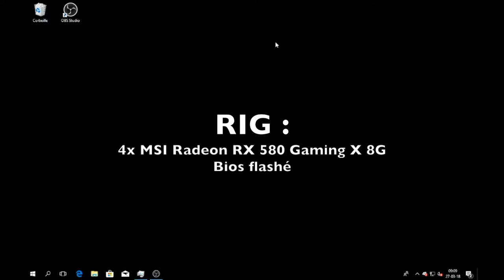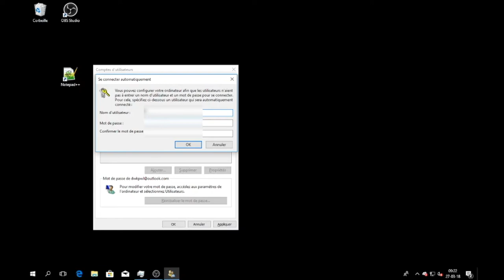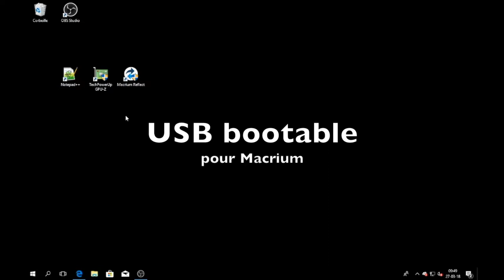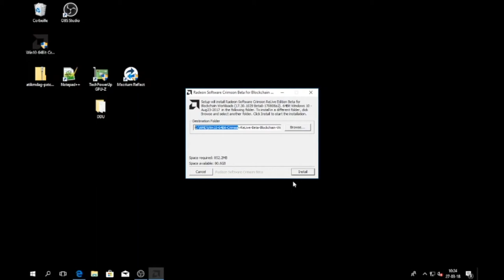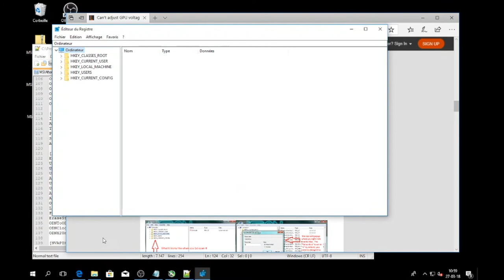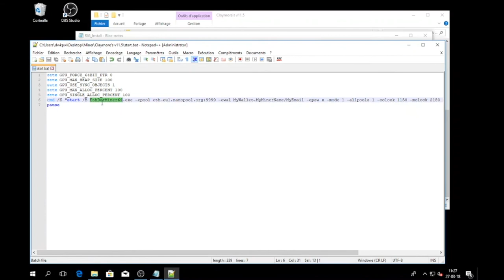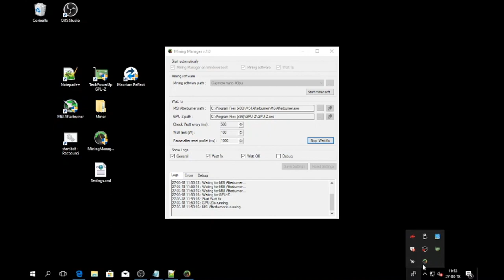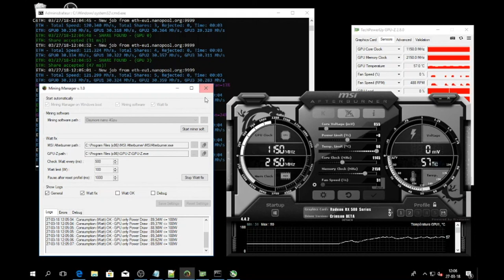/!\/!\ Vidéo de 2018 obsolète /!\/!\ Rig - Logiciels installation et configuration - Crypto mining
/!\/!\ Vidéo de 2018 obsolète /!\/!\

Dans cette vidéo je vous explique quels logiciels installer et comment les configurer pour avoir un rig pour miner de l'Ethereum à 30.3Mh/s par GPU avec une consommation de ±90W par GPU. Ce rig comporte 4 GPU et a une consommation électrique totale 540W.

Le son de la vidéo n'est pas terrible, je m'en excuse :)

Rendez-vous sur mon site pour retrouvez la liste de toutes les étapes avec leurs liens

Timings:
1. Windows 10 [Vidéo 01:40];
 1. Laissez Windows tourner 1h sans [Vidéo 01:50];
2. Windows Updates
 1. Installation [Vidéo 02:23];
 2. Désactivation des updates automatique[Vidéo 03:13];
3. 7Zip [Vidéo 04:04];
4. Notepad++ [Vidéo 04:59];
5. UAC [Vidéo 05:55];
6. Auto login Windows : netplwiz [Vidéo 06:32];
7. IP statique [Vidéo 07:23];
8. Remote Desktop [Vidéo 08:15];
9. Mise en veille et économie d'énergie [Vidéo 08:51];
10. Mémoire virtuelle [Vidéo 10:44];
11. Startup apps. [Vidéo 11:37];
12. GPU-Z [Vidéo 12:08];
13. Macrium Reflect (freeware) [Vidéo 13:23];
14. Disk Defrag [Vidéo 15:04];
15. USB bootable [Vidéo 15:11];
16. Image backup disque 1 [Vidéo 16:31];
17. GPU drivers désinstallation [Vidéo 18:00];
18. Drivers GPU édition Blockchain [Vidéo 20:45];
 1. Installation [Vidéo 21:56];
19. Patch GPU drivers [Vidéo 21:17];
 1. Installation[Vidéo 22:25];
20. Redémarrez[Vidéo 22:40];
21 MSI Afterburner [Vidéo 22:41];
 1. Installation[Vidéo 23:36];
 2. Configuration[Vidéo 24:13];
 3. Activation Core Voltage [Vidéo 25:13];
  1. Modifications des fichiers des profiles [Vidéo 25:22];
  2. Modification du "MSIAfterburner.cfg" et registry [Vidéo 27:14];
   1. Éditez "MSIAfterburner.cfg"[Vidéo 27:56];
   2. Tag "UnofficialOverclockingEULA" [Vidéo 28:11];
   3. Tag "UnofficialOverclockingMode" [Vidéo 28:44];
   4. Registry modifications [Vidéo 28:56];
  3. Autre possibilités, vidéo de JAXX;
 4. Profils [Vidéo 31:23];
  1. Core voltage 860, Core clock 1150, memory clock 2150;
  2. Core voltage 855, Core clock 1145, memory clock 2150;
  3. Pourquoi ? [Vidéo 32:13];
22. Claymore's Dual Mining [Vidéo 32:47];
 1. Windows defender [Vidéo 33:47];
 2. "start.bat" [Vidéo 35:22];
 3. Extensions de fichiers [Vidéo 35:32];
 4. Wallet MyEtherWallet;
 5. Paramètrage "start.bat" [Vidéo 35:55 ]:
23. Wattman [Vidéo 38:33];
 1. Entrez mêmes valeurs qu'au point 21.4.
24. Mining Manager Link [Vidéo 39:43];
 1. Start automatically [Vidéo 41:01];
 2. Mining Software [Vidéo 41:34];
 3. Watt fix [Vidéo 43:21];
 4. Logs [Vidéo 46:24];
25. Image disque 2 [Vidéo 47:51];
26. BIOS carte mère [Vidéo 47:58];
27. Test [Vidéo 48:25];
 1. Démo Watt fix [Vidéo 49:39];
28. Mon mot de fin  [Vidéo 51:13];
29. Consommation électrique [Vidéo 51:46];